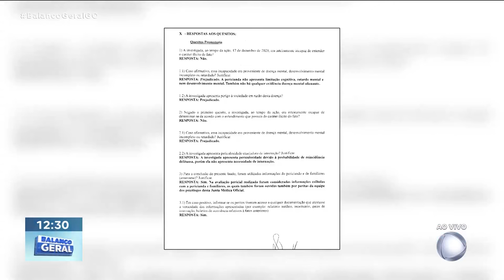CASO AMANDA PARTATA: JUSTIÇA MANTÉM LAUDO E MARCA AUDIÊNCIA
A JUSTIÇA DECIDIU SOBRE UM PEDIDO DA DEFESA DE AMANDA PARTATA QUE QUESTIONAVA O LAUDO PSIQUIÁTRICO FORENSE FEITO. ELA É ACUSADA DE MATAR O EX SOGRO E A MÃE DELE. UMA DATA DE AUDIÊNCIA PRELIMINAR TAMBÉM FOI DEFINIDA. COMIGO AO VIVO O ADVOGADO DA FAMÍLIA, LUÍS GUSTAVO NICOLI.